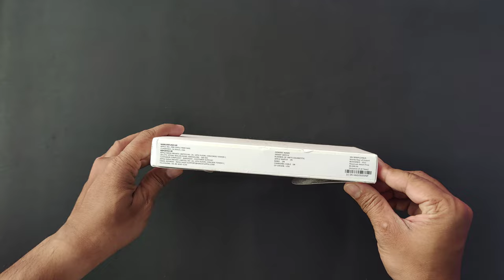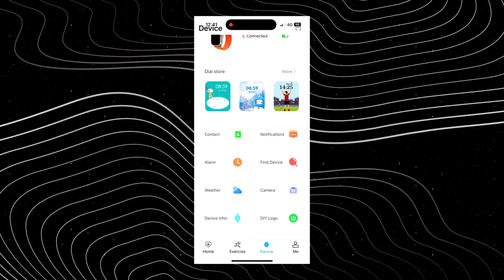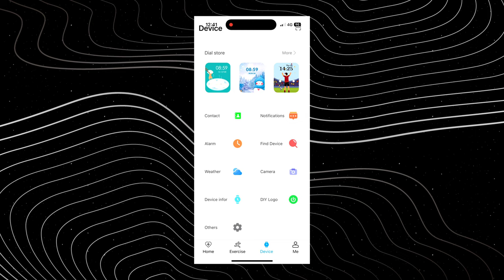This is Watch Ultra Super Clone | ON OFF 🍎 logo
Hello doston aaj is video me main Apple watch ultra ke super clone ki Unboxing and Review krne wala hu.